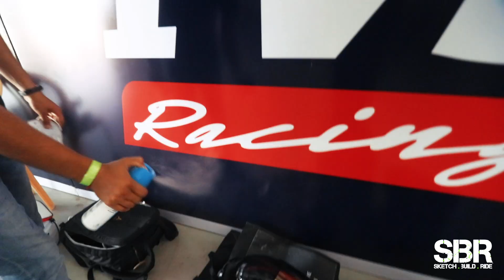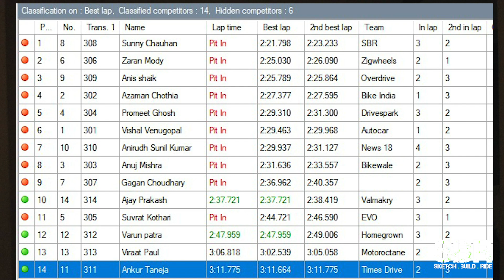TVS APACHE 200 on the RACETRACK 🔥🔥 | STOCK Motorcycle vs RACE SPEC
In this video i fly to Chennai from Delhi to take part in the TVS Young Media Racer Programme and finish the level 1 training and also set some lap times for the selection round of the One make Championship. What are my Results ? Watch the Video to Find out ! Cheers !

Gear I Use :
Vlog Lens - 10-18mm
Prime lens - 50mm
Other lens - 18-135mm